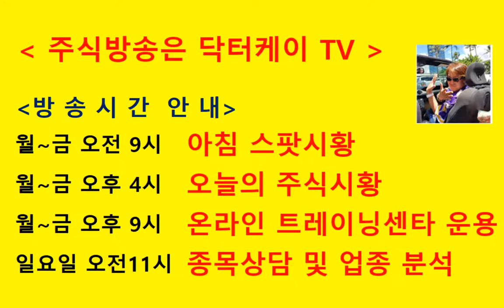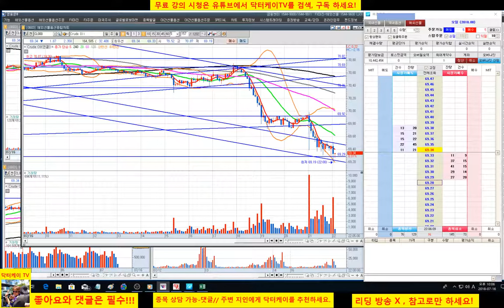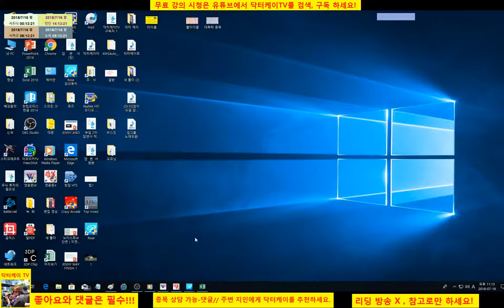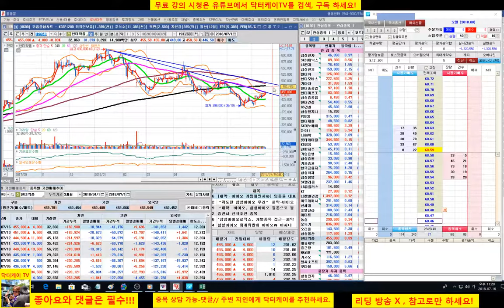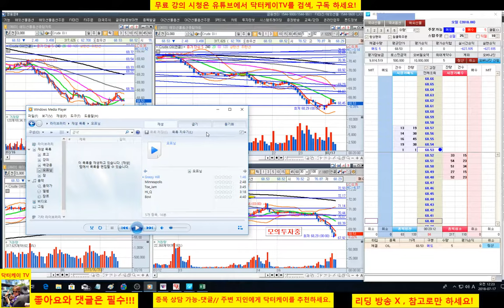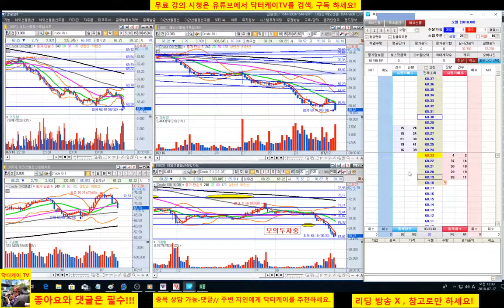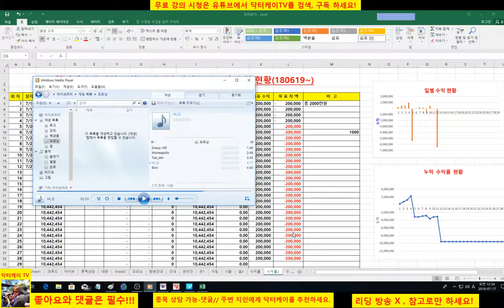= 닥터케이 TV =온라인 주식트레이닝센타2부/180716/해외선물 크루드오일 분봉매매 모의/+37,730